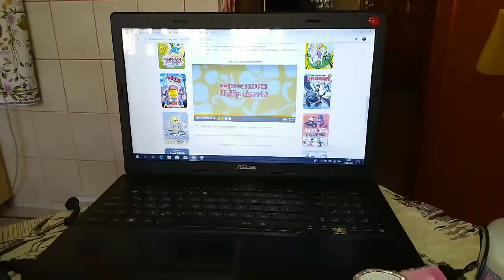Без него завтрак - не завтрак_Готовим сюрк/чёкелек_ТурцияХатай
мой кулинарный канал "ГАЛУШКА И СИМИТ"

- Моя Жизнь в Турции, группа в Контакте
О личном, пройди по ссылкам.
ТУРЕЦКАЯ ШКОЛА